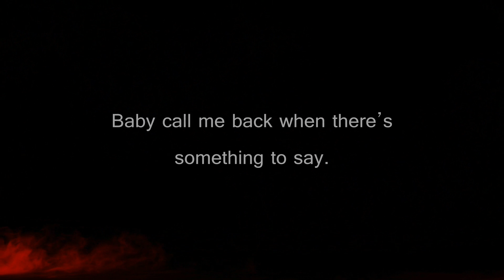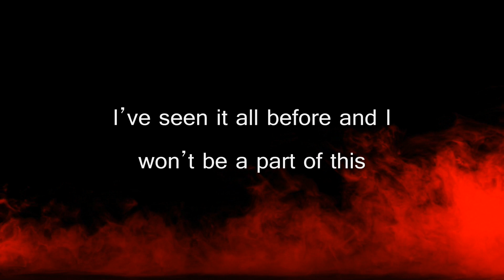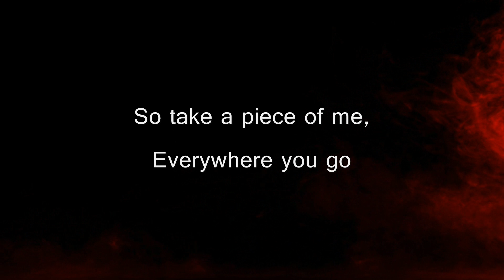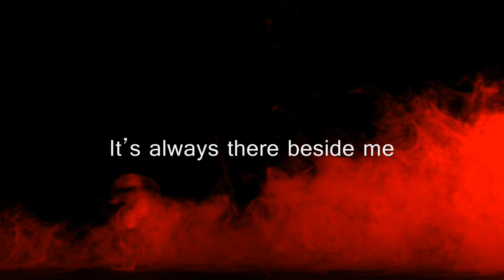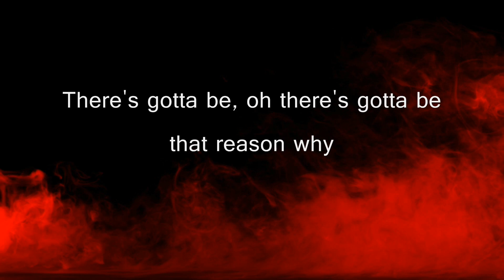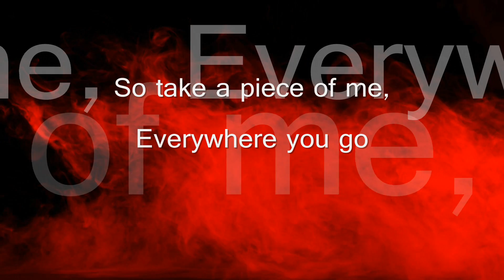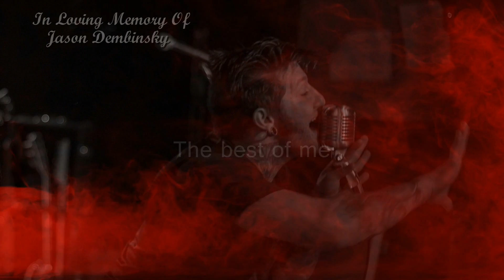Cyanide Sunrise - Say Goodbye (Lyrics Video)